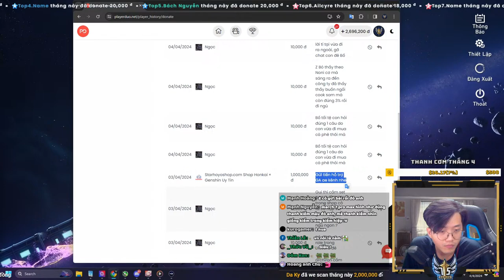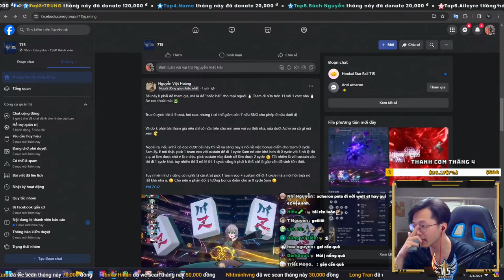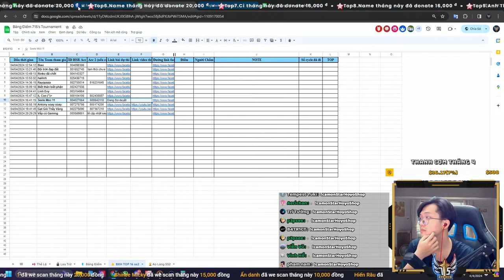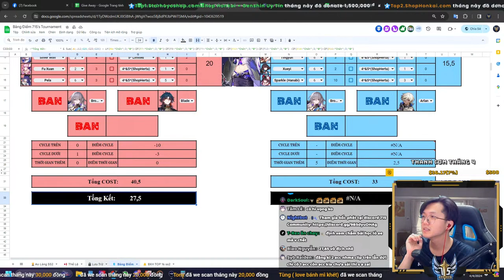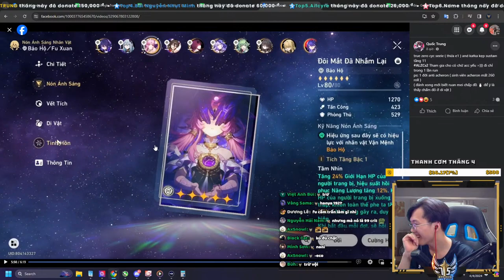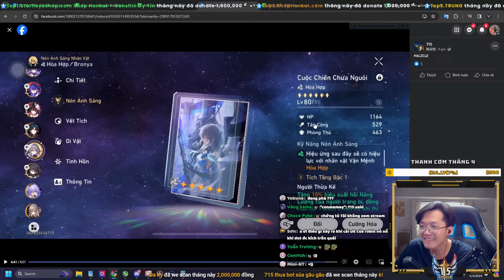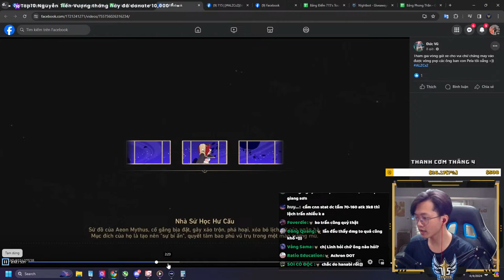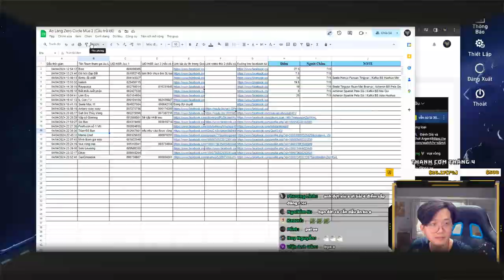Có update gì mới về Kit của Robin và Boothill không nhỉ?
À tối nay chấm điểm các bài thi ALZCs2 nhé cả nhà!

Honkai: Star Rail là tựa game nhập vai chiến thuật 3D do hãng miHoYo đồng phát triển và phát hành. Đây là phần thứ tư trong dòng game Honkai, với sự ra mắt của dàn nhân vật mới cùng với các phiên bản có phần giống với những nhân vật hiện có từ Honkai Impact 3rd
* Techcombank – 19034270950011 – Nguyễn Việt Hải – chi nhánh Tràng An Hà Nội